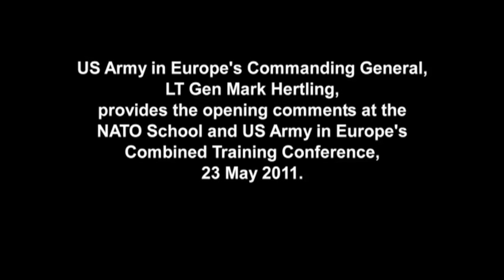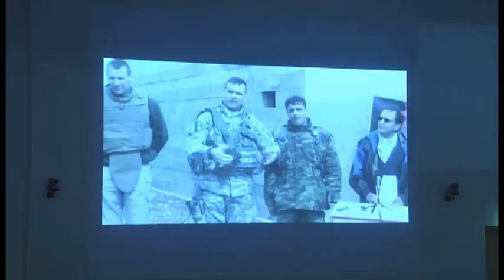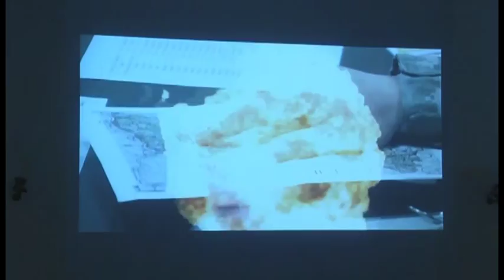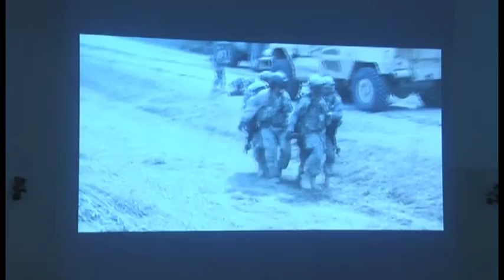LTG Hertling addresses Combined Training Conference attendees at NATO School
US Army in Europe's Commanding General, LT Gen Mark Hertling, provides the opening comments at the NATO School's Combined Training Conference, 23 May 2011.  Gen Hertling spoke to an audience of representatives from more than 30 countries that are here to consolidate joint, combined and multinational training between all the countries.  In total more than 40 countries are expected to be represented at the weeklong conference.

(US Army Public Affairs video by Richard Bumgardner)